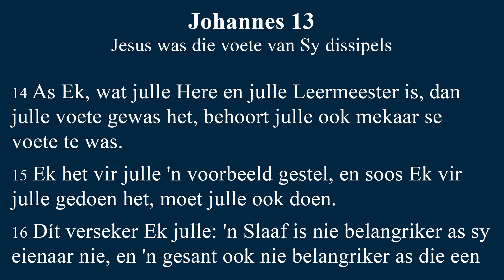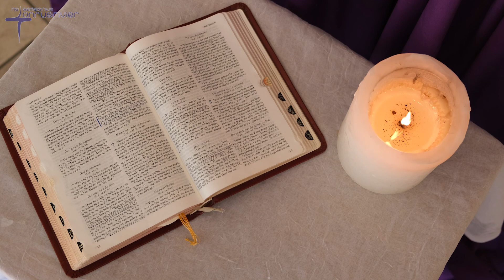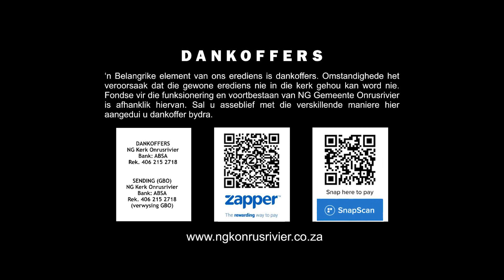Diensbaarheid maak jou deel van God se antwoord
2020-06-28 Ds Michiel de Kock